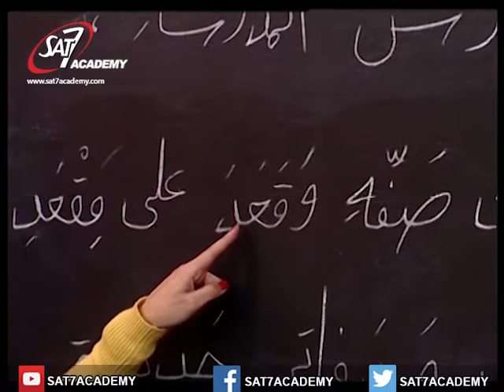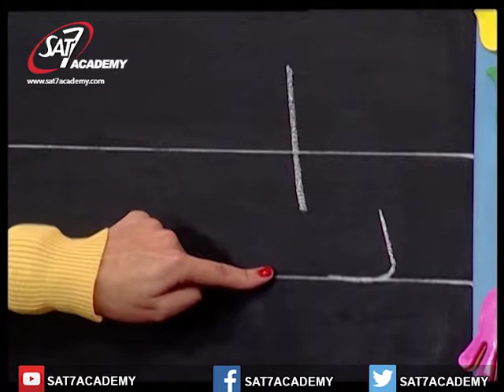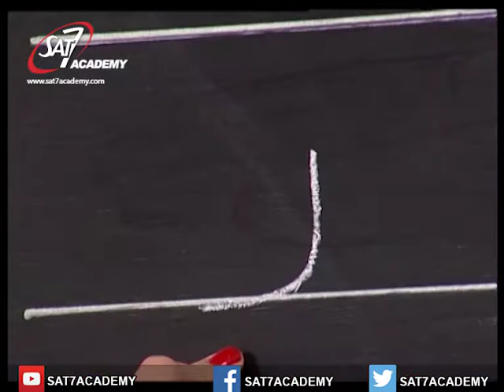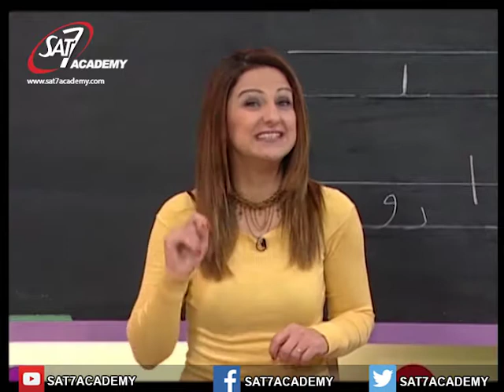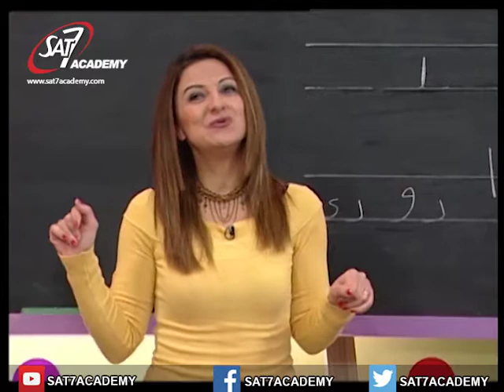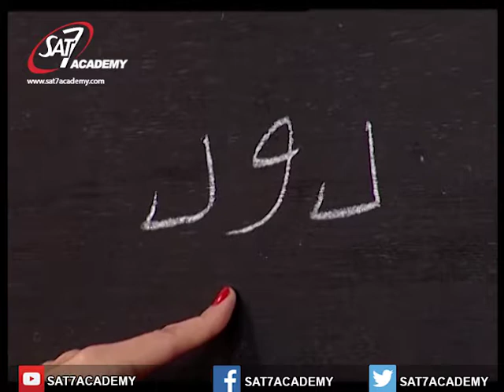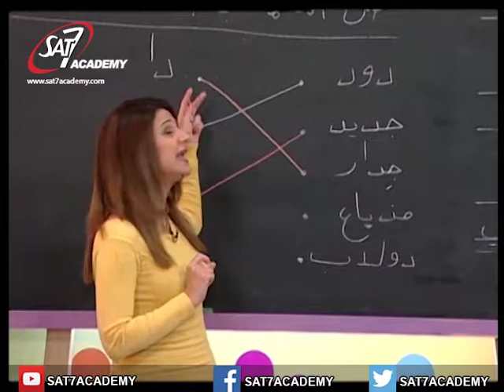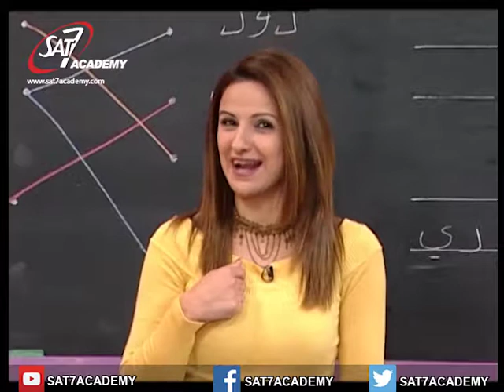Arabic Episode 1 (حرف الدال: الجزء الأول)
في هذا الدرس نتعلم حرف الدال الجزء الأول